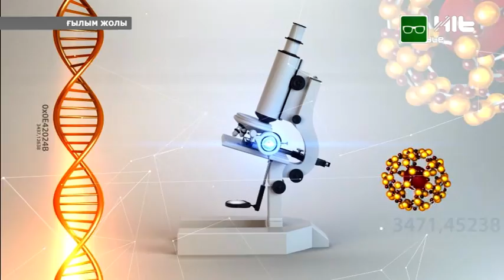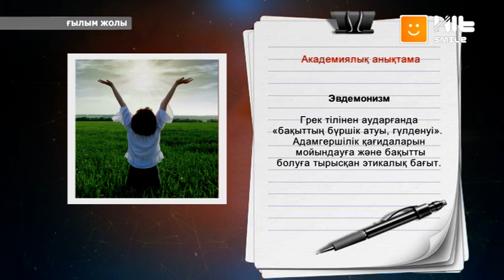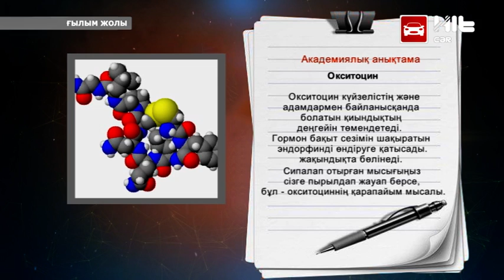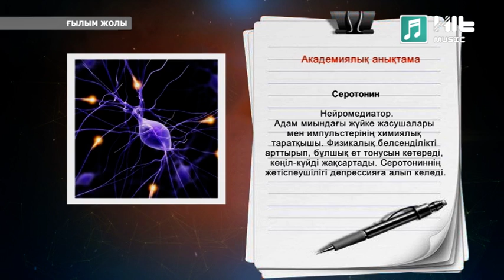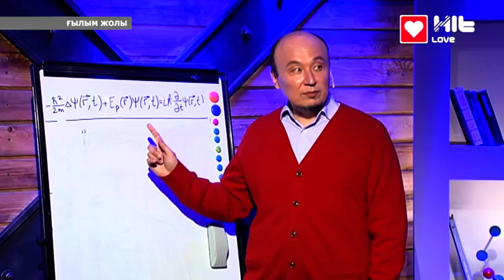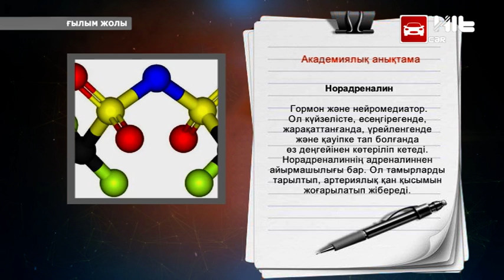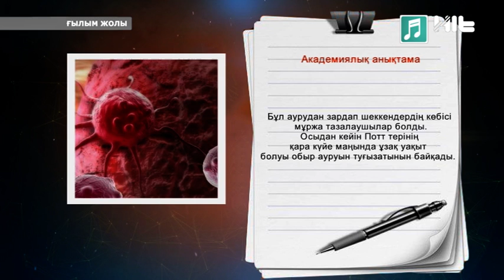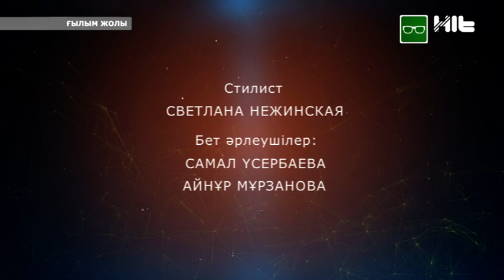ҒЫЛЫМ ЖОЛЫ #3 Бақыт формуласы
Бізге жазыл, қызықты оқиғалардың куәсі бол!